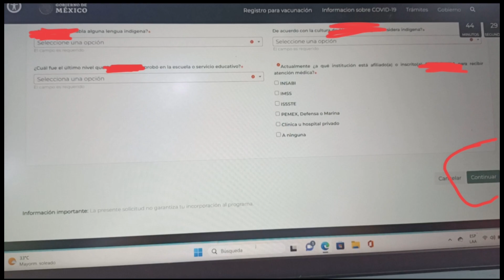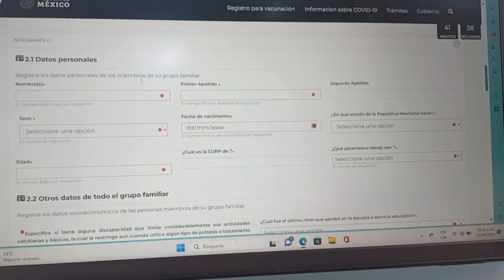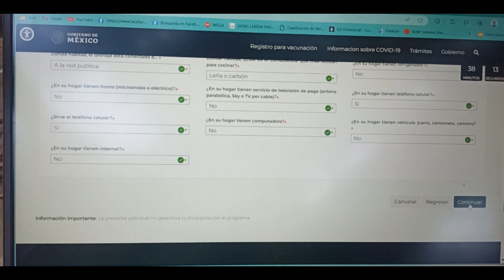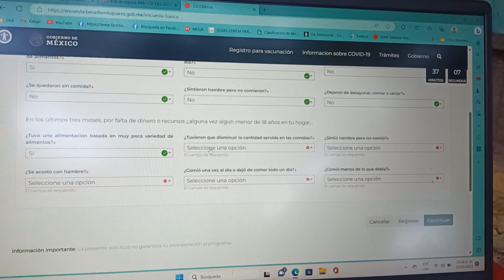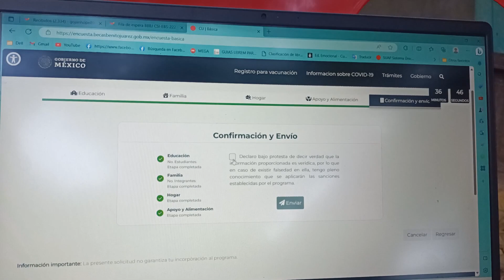Cómo dar de alta la cédula única para obtener la beca Benito Juárez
Este el paso 2 para obtener la beca Benito Juárez para educación básica (preescolar, primaria y secundaria)
Para este paso necesitas tener ya tu folio, el cual debió llegarte a tu correo al cumplir el paso 1 (chécalo aquí mismo en mi canal 😊)
Espero sea de ayuda para ti. Cualquier duda puedes escribirnos y con gusto te ayudamos ✌🏻🫡